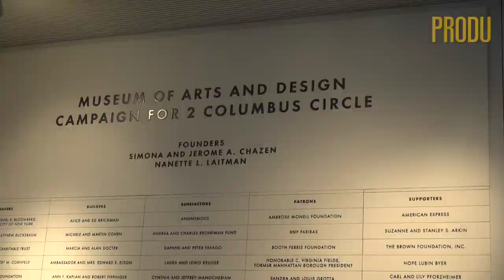Emilio Romano presidente de Telemundo Media habla del crecimiento de la cadena en este año